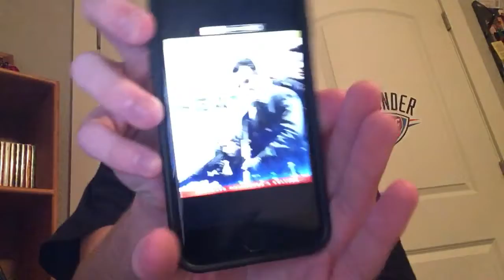Heat & Speed Coming to 4K Ultra HD Blu-ray by Disney | Lukegoldstonofficial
I heard we’re also getting Pirates Of the Caribbean & The Sound Of Music on 4K Soon.